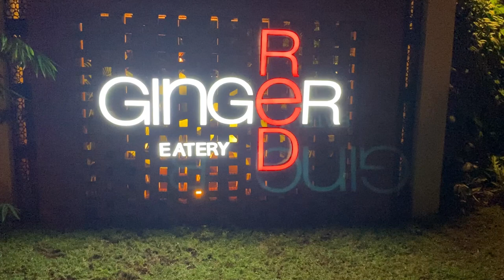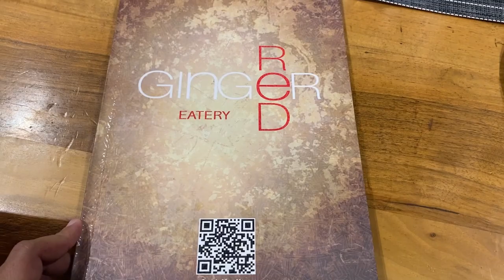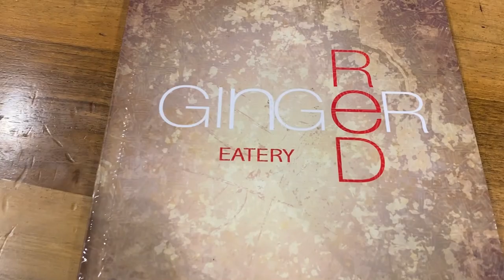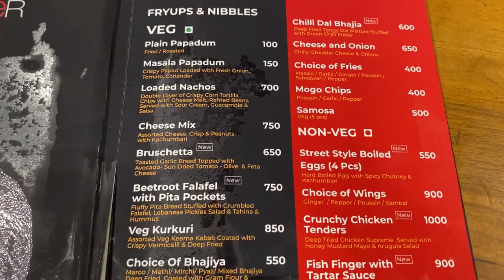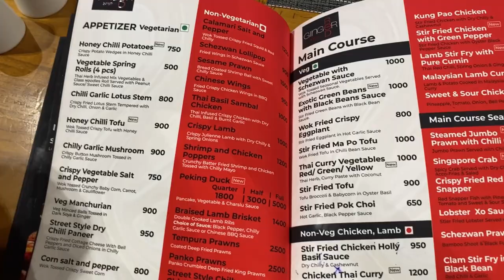NEVER SEEN SUCH GREAT ENVIRONMENT | Total Green Restaurant "Red Ginger" | Affordable Restaurant NBI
Hello Friends!

Yet another exciting, affordable and great food review in Nairobi. This time is is "Red Ginger". Newly constructed and great environment, totally booked and busy restaurant for your review.